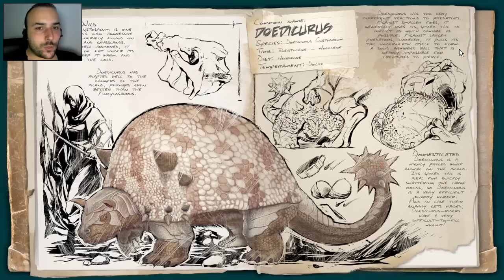Haydi yuvarlanalım [ Modlu ] - Ark survival evolved 49 [ Türkçe ]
Beğeni ve yorumlarınız ile desteklerinizi eksik etmeyin .
    Daha fazlası için "DAHA FAZLA GÖSTER"i tıklayınız.